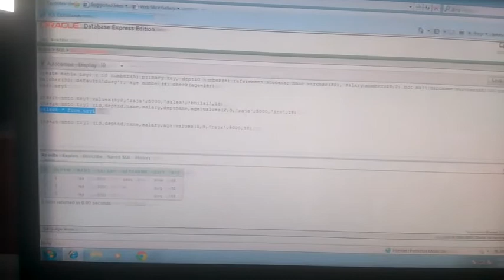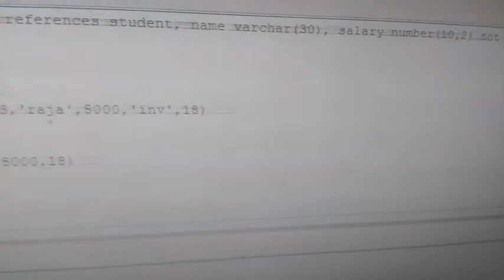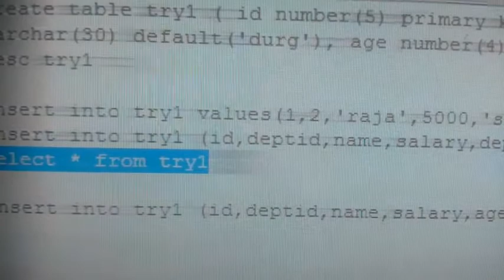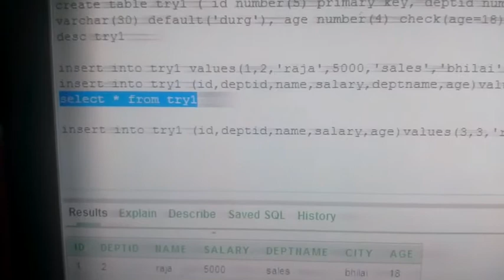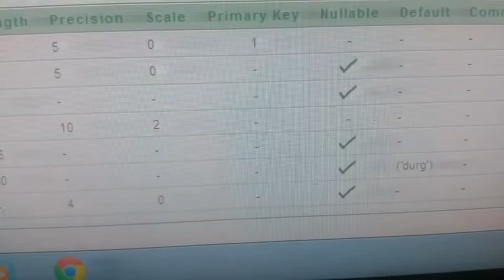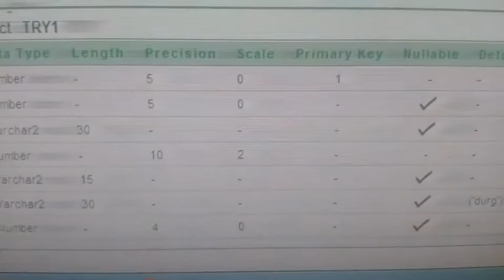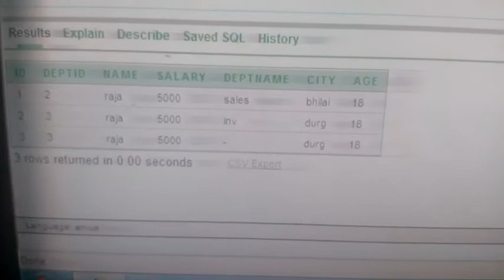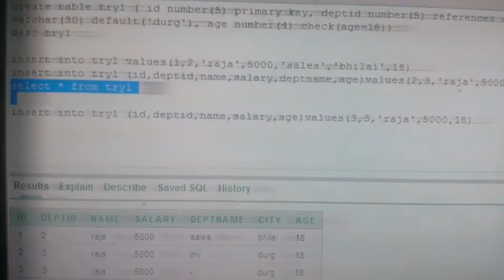CONSTRAINTS LAB BY VANDANA AGRAWAL